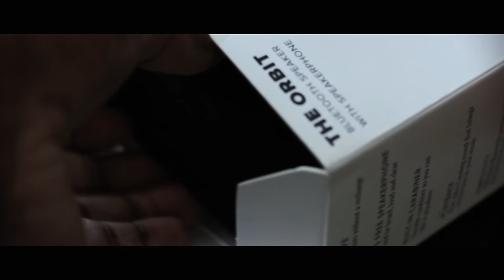Altec Lansing Orbit Bluetooth Speaker Unboxing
This is my unboxing of the Altec Lansing Orbit Bluetooth Speaker. An affordable portable bluetooth speaker. Let's see what we get in the package.

From The Dust - Believe: youtu.be/ZoXfEGqABtQ

Release date:
21 November 2015
P-line:

Altec Lansing Orbit Bluetooth Speaker (Black)

Altec Lansing Orbit Bluetooth Speaker (Blue)

Samsung Galaxy S6

This is the same Amazon.in and Flipkart.com you are all used to, however, each time you buy something I get a small kickback. It all adds up each month and really helps the channel.